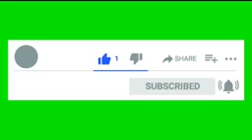Super IntelligenceMusic, Healing Music, Chakra, Relaxing Music for Stress Relief, Relaxation Music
LOW INTERNET DATA CONSUMING

सुपर इंटेलिजेंसम्यूजिक, हीलिंग संगीत, चक्र, तनाव से राहत के लिए आराम संगीत, विश्राम संगीत

Super IntelligenceMusic, Música de cura, Chakra, Música relaxante para alívio do estresse, Música relaxante

スーパーインテリジェンス音楽、癒しの音楽、チャクラ、ストレス解消のためのリラックスできる音楽、リラクゼーション音楽

Super IntelligenceMusic, Heilende Musik, Chakra, Entspannende Musik zum Stressabbau, Entspannungsmusik

سوبر ذكاء الموسيقى ، موسيقى الشفاء ، شقرا ، موسيقى الاسترخاء لتخفيف التوتر ، موسيقى الاسترخاء

Super IntelligenceМузыка, Лечебная музыка, Чакра, Расслабляющая музыка для снятия стресса, Расслабляющая музыка

超级情报音乐，治疗音乐，脉轮，缓解压力的放松音乐，放松音乐

Música súper inteligente, música curativa, chakra, música relajante para aliviar el estrés, música de relajación

Super IntelligenceMusique, Musique de guérison, Chakra, Musique relaxante pour soulager le stress, Musique de relaxation